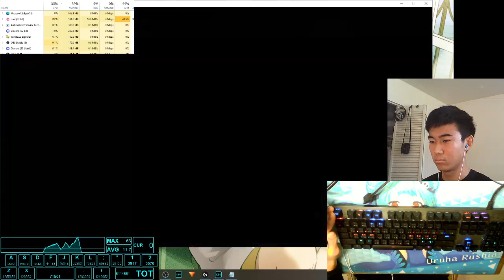osu!mania | Peter Lambert - osu! tutorial (10X RATE) | 69.30% acc